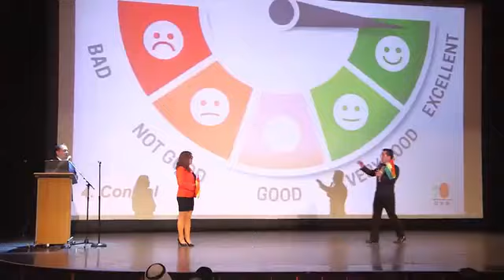Malaysia Farm jövök :) Még 2 hónap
Good morning DXN Leaders .
DXN factory world wide .
One world One market one family.

A journey of a thousand miles begins with a single step. Take that step with conviction, with determination, and with the unwavering belief that you can achieve greatness as a DXN distributor. Let your actions speak volumes and inspire others to follow your footsteps."

Prioritizing nature and health can not be over-emphasized, needed to create a solid foundation for a healthy, wealthy, happy, and fulfilling life.

 Az alábbi weboldalon hasznos információkat találsz a DXN-ről, a termékekről és az üzleti lehetőségről.

Rendelj és regisztrálj
 egyszerűen.

EnzymeMIX Diétáról bővebben itt olvashatsz;